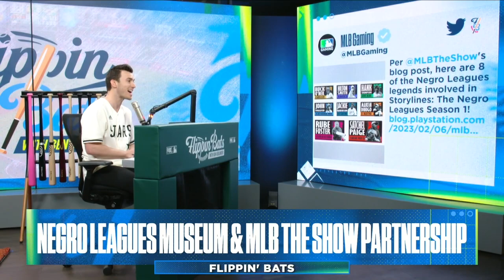MLB The Show collab with Negro Leagues Museum for unique video game experience | Flippin' Bats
Ben Verlander and Alex Curry discuss the exciting news of MLB The Show and the Negro Leagues Museum partnership to bring a new, exciting gaming experience. MLB The Show 23 will feature eight of the greatest Negro League players -- Satchel Paige, Jackie Robinson, Buck O'Neil, Rube Foster, Hilton Smith, Hank Thompson, John Donaldson and Martín Dihigo in a new game mode called "Storylines." San Diego Studio will also donate $1 to the Negro Leagues Baseball Museum for every MLB The Show 23 Collector's Edition sold in the U.S. from now through the end of 2023 in honor of the partnership with the NLBM. MLB The Show continues to grow the game of baseball in the right direction.